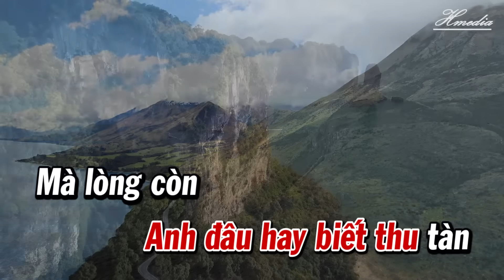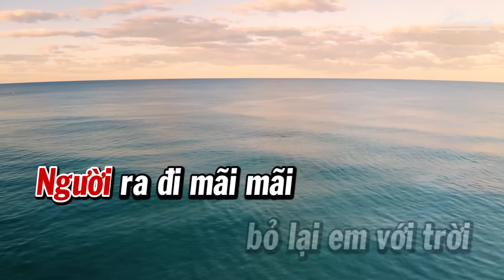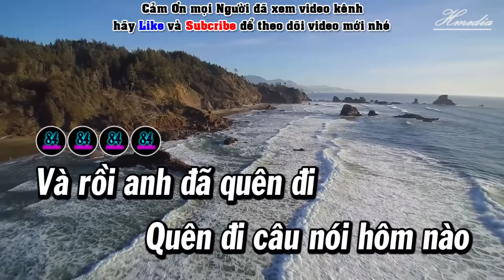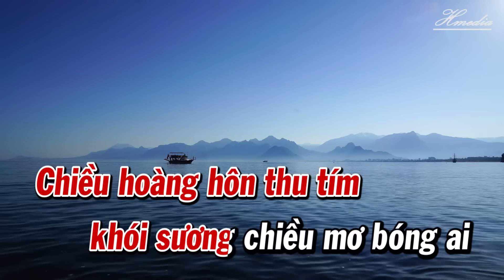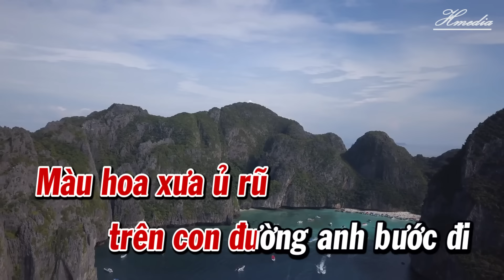Karaoke Lãng Quên Chiều Thu Tone Nữ | Karaoke Beat | 84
Karaoke Lãng Quên Chiều Thu
ST: Nhạc Hoa Lời Việt Minh Khang
© Bản quyền VIDEO & AUDIO thuộc quyền quản lý Karaoke 84